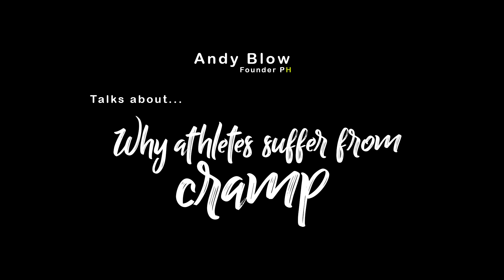Why athletes suffer with muscle cramp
The cause of cramp in athletes remains a contentious issue. We've taken a look at the competing theories of cramp, the major studies and detailed the methods that can help with the symptoms of cramp...

0:00 What causes muscle cramps?
0:40 The dehydration / electrolyte theory
3:09 The neuromuscular theory
4:15 How to alleviate cramp symptoms